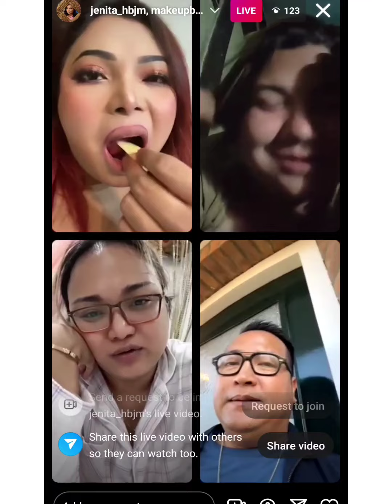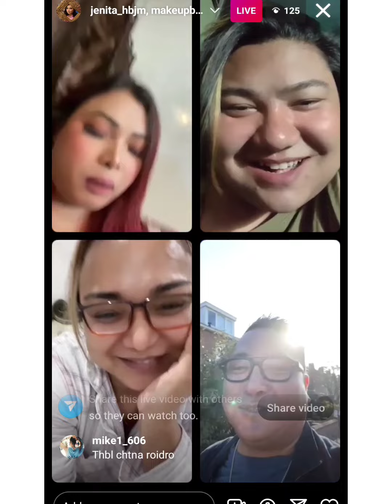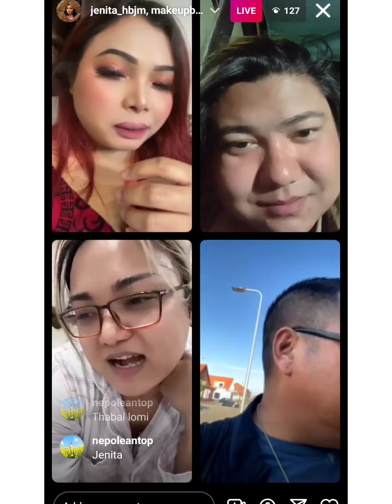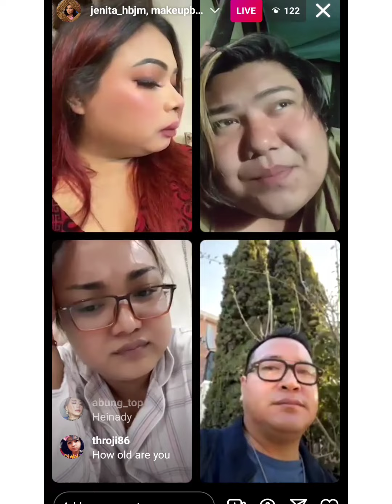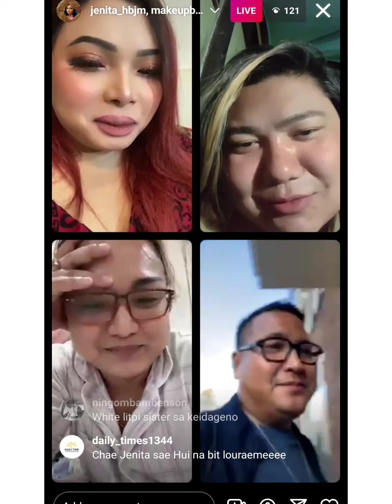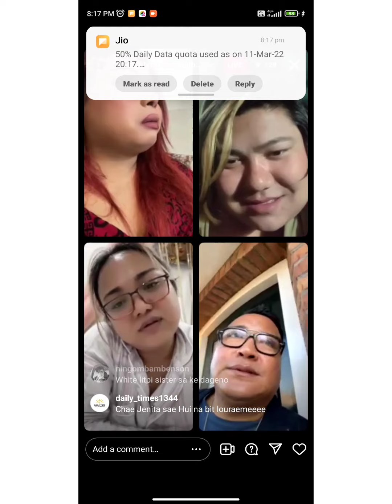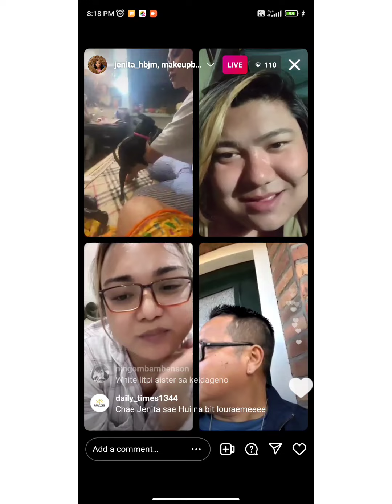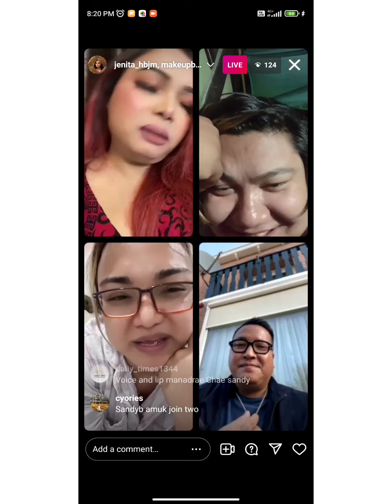Mua Jenita_hbjm// insta live video//😆😆